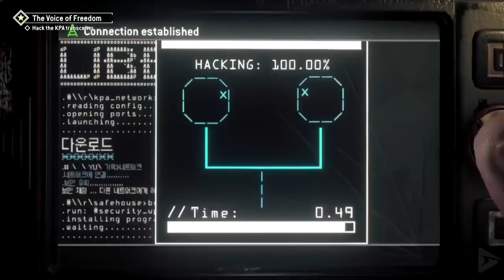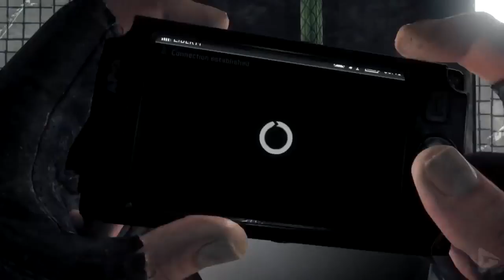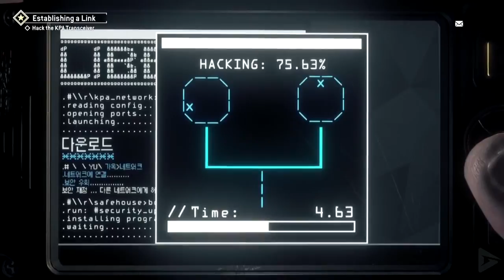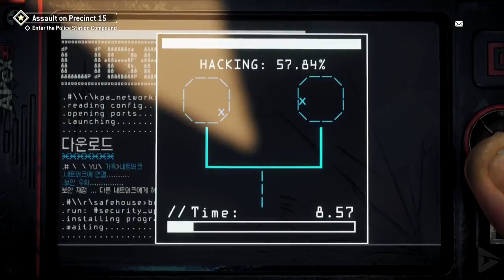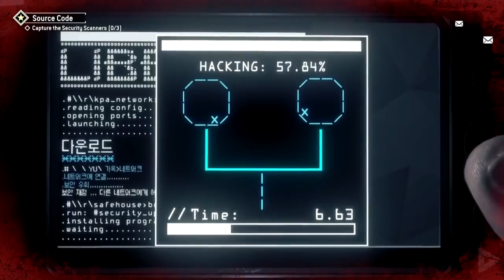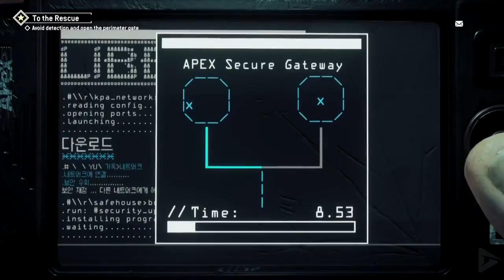Homefront The Movie HD 2018